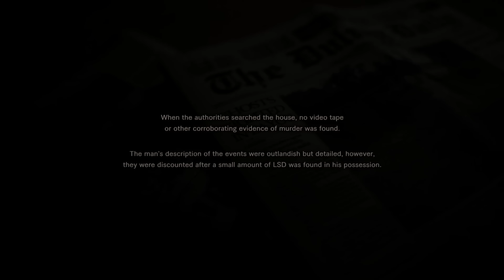RESIDENT EVIL 7 TRUE ENDING - How to complete the demo like a champ!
Wondering how to get the "True Ending" in Resident Evil 7 and escape the house in the Midnight version of the demo? These are the essential steps for completing the demo in the best way.